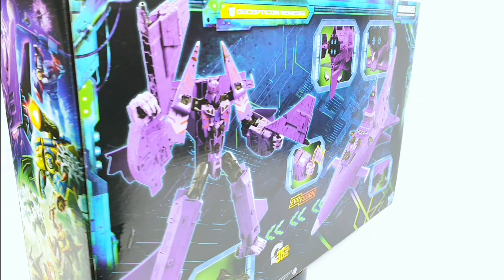Custom cel-shaded Transformers Legacy Evolution Titan Class Decepticon Nemesis By LEK Custom Toys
Custom cel-shaded Transformers Legacy Evolution Titan Class Decepticon Nemesis By LEK Custom Toys 2024